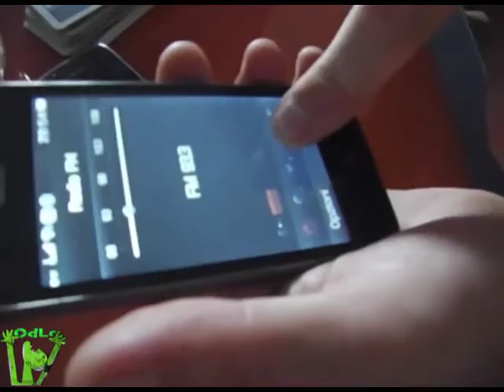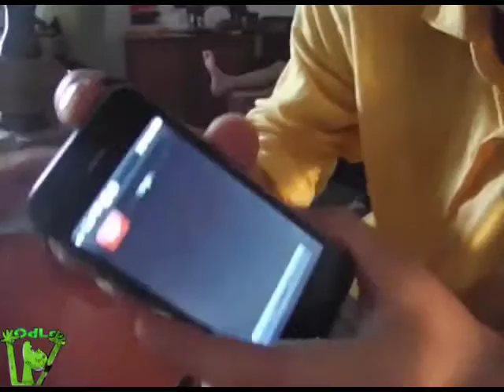Video Prova iPhone 5